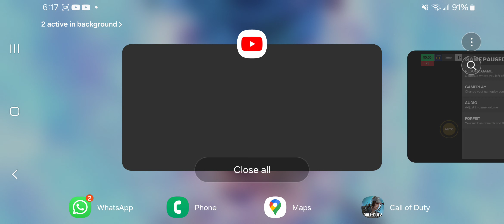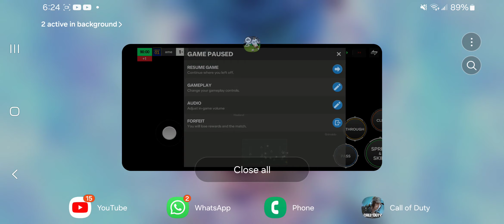esto esta re complicado y para los premios tan malos 😡😡😡